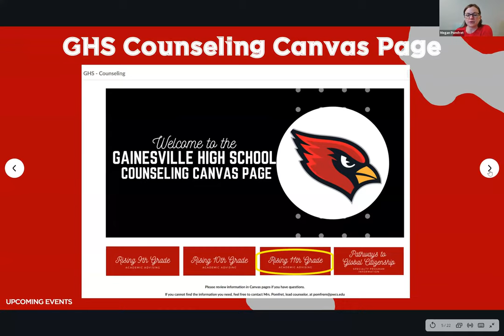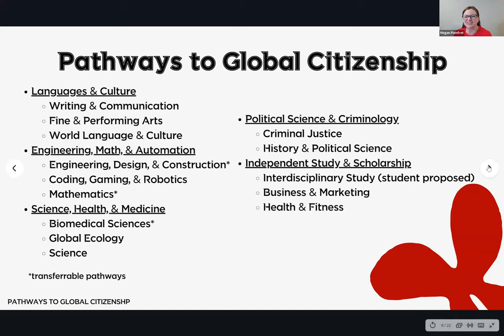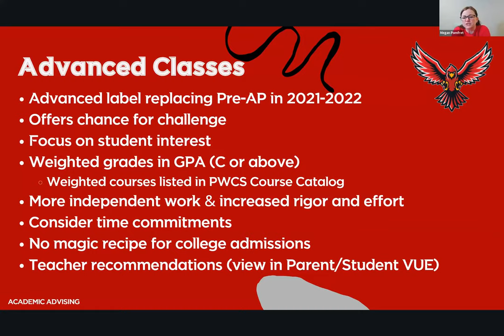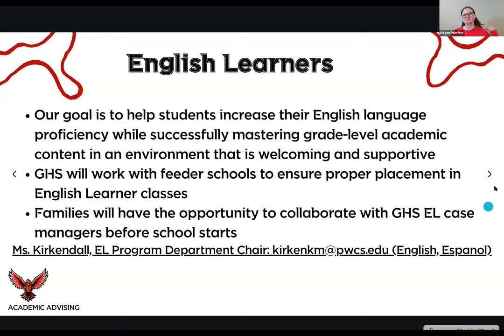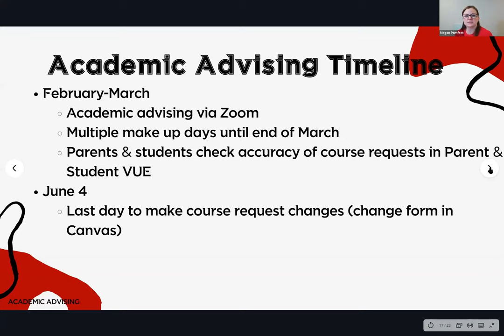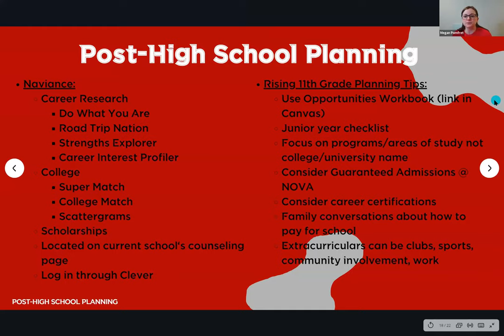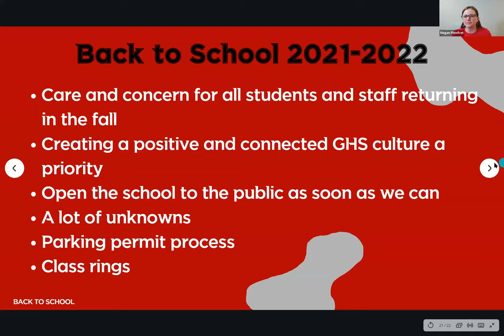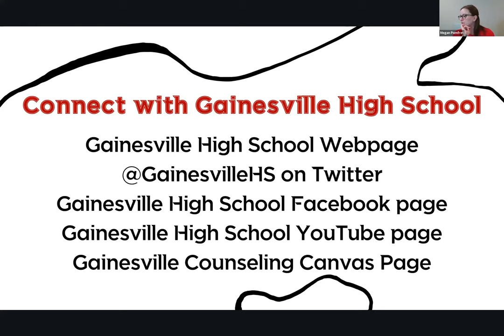11th Grade Webinar